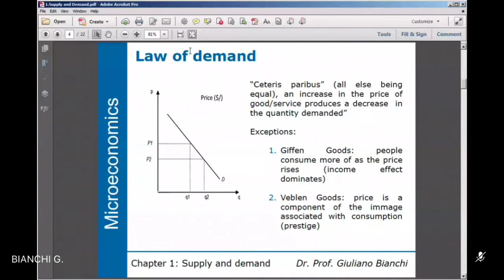我回瑞士啦🇨🇭 网课➕实体课？开学啦！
终于是学姐啦！ 开学快乐🎉